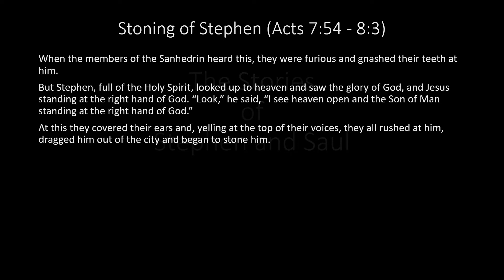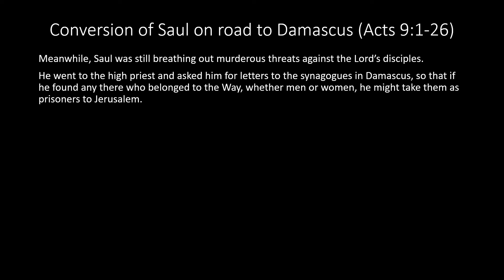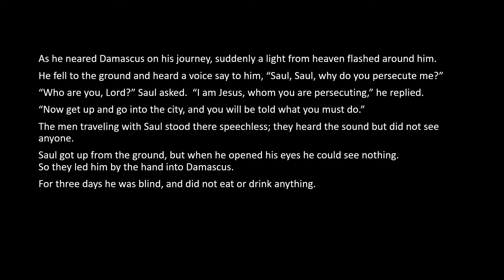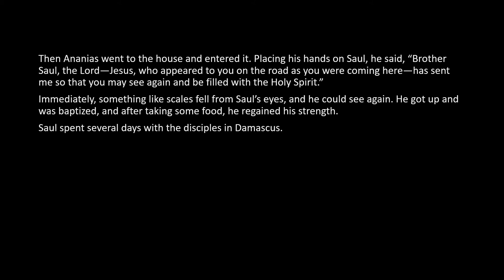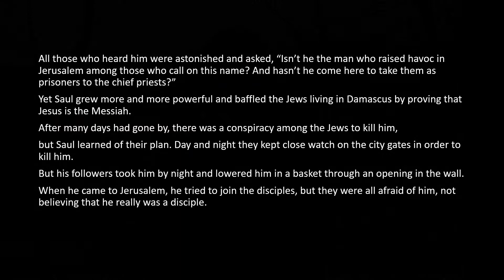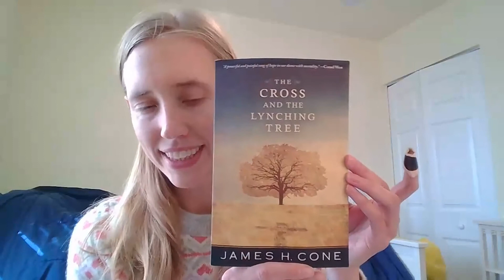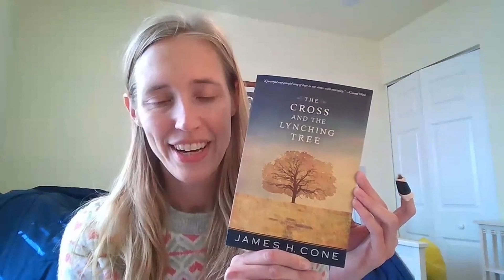Acts Worship Video: Jan 24, 2021